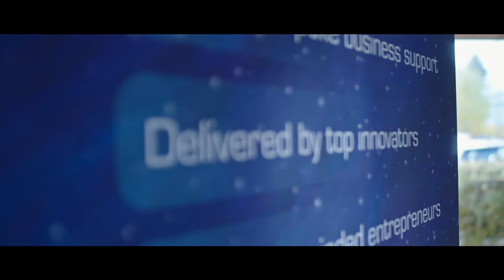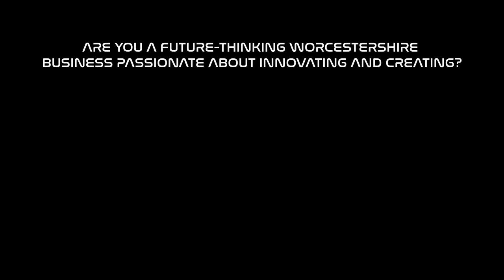WINN | “Apollo” Launchpad Trailer | Business Innovation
Trailer for Worcestershire Innovation's Launchpad for future-thinking Worcestershire businesses passionate about innovating and creating. See how far we’ve come with a little hope and forward-thinking.

Do you understand how innovation can drive growth, productivity, and your competitive advantage? Why not learn more from cutting-edge innovators and subject specialists about how these ideas can work in your business? The WINN Innovation Launch Pad is your mission, should you choose to accept it.